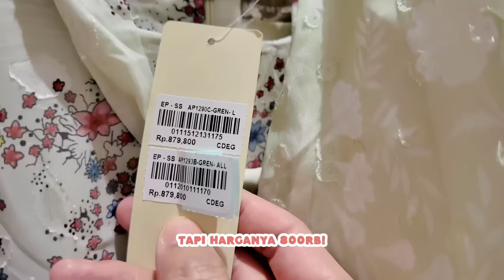YUKA-CHAN BELANJA BAJU LEBARAN! | a day in our life